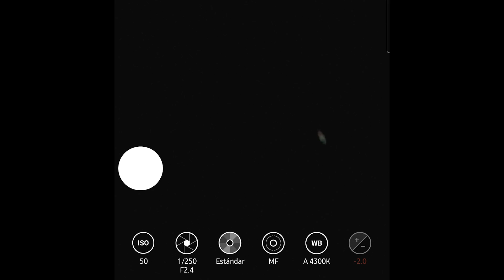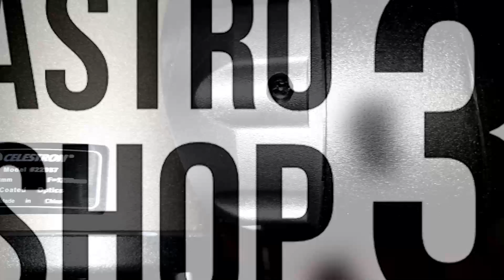PRUEBA CELESTRON SKYMASTER 25x70 | Júpiter - Saturno - Marte - Luna + Cúmulos estelares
Review y prueba de los binoculares/prismáticos Celestron Skymaster 25x70 con cuerpos celestes como la luna, júpiter, saturno y alugnos cúmulos estelares. ¿Serán los indicados para comenzar en el mundo de las observaciones astronómicas? No te pierdas ni un solo segundo de este video para averiguar la respuesta.